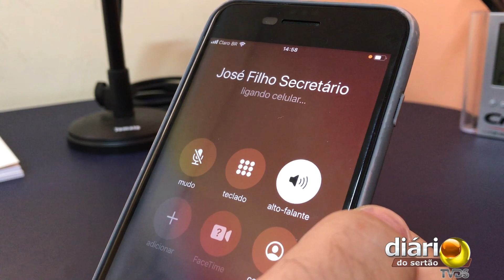Moradores da zona norte de Cajazeiras denunciam lixo, esgoto à céu aberto e entulhos nas ruas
03/03/2021